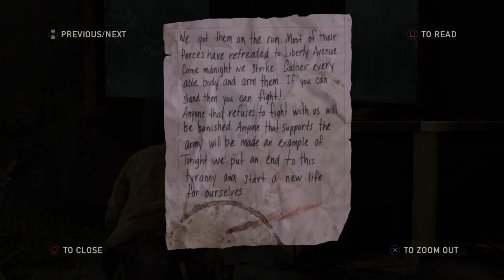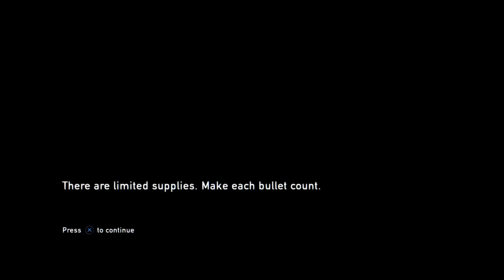The Last of Us PART THIRTY